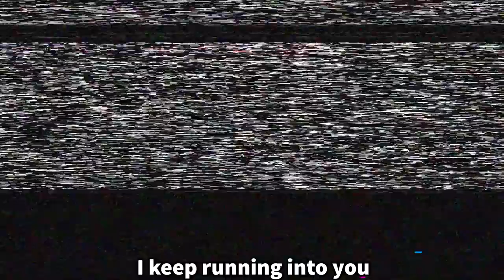The Piggy Song - feat. @LankyBox 【Yomei Kanzaki】